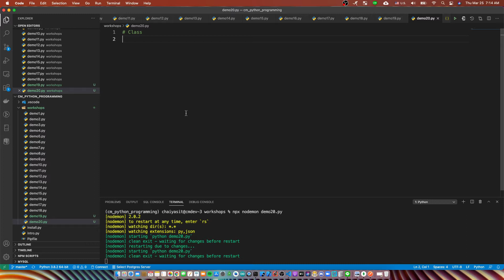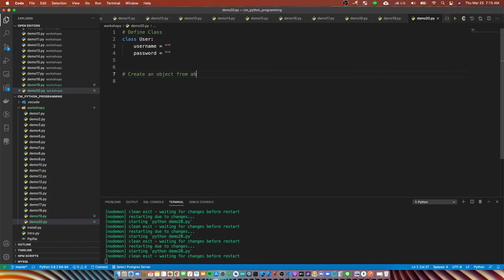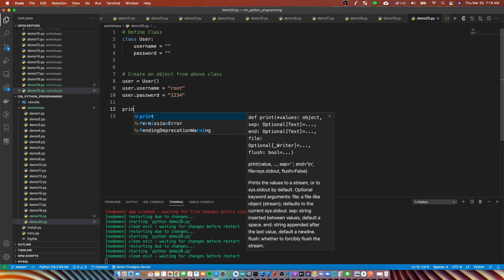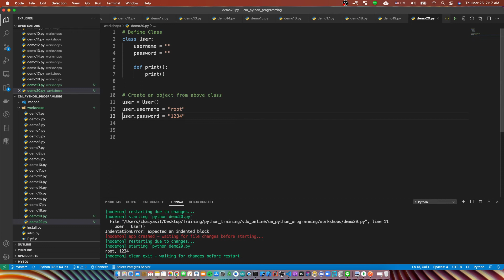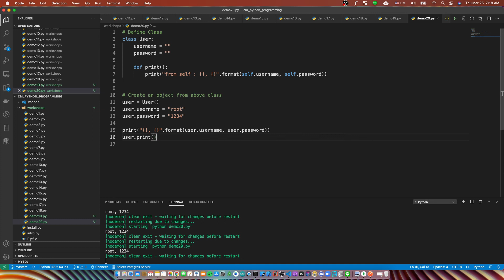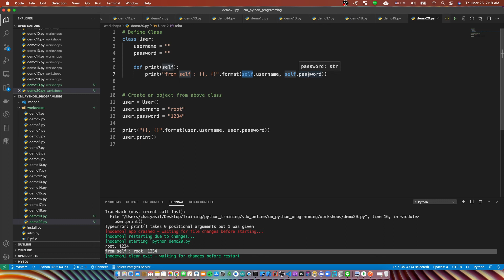เรียนเขียน Python พร้อม Sourcecode Ep25 Class and Object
- Android Programming
- iOS Programming
- UX/UI
- Xamarin Programming
- Ionic Programming
- Automated Text
- IoT Programming